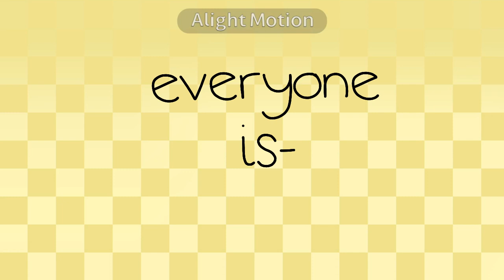Everyone is DUMB! - animation meme - completed YCH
ITS FINISHED @famorezz

I was kinda lazy with this one and it took long sorry
but we'll I hope you enjoi it and I will make more in the future!